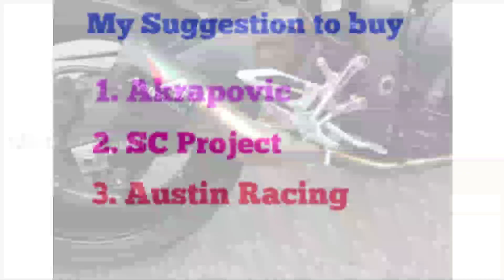உங்க Bike Silencer மாத்தபோறிங்களா??? | Top 5 Silencers | Fake?? | Mileage Drop?? | Mech Edu Tamil.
உங்க Bike Silencer மாத்தபோறிங்களா??? | Top 5 Silencers | Original?? Fake?? | Price?? | Mileage Drop?? | Mech Edu Tamil.

In this video I explained about the top 5 best Silencer Brands for bike. And the choosing method of Silencer, how to find clone piece, the price of the silencers, mileage drop of silencers are also explained in this video.